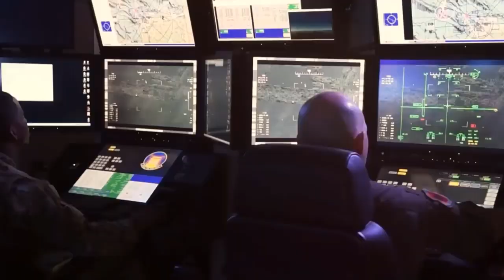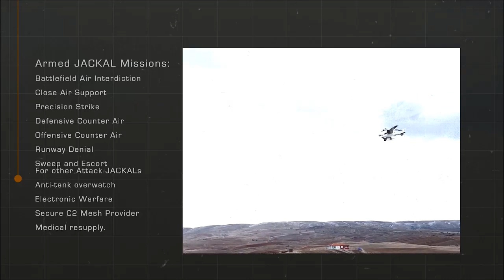Taiwanese Company Produces 160 Jackal Drones Made in Turkey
MERSIN, Turkey — Taiwanese company GEOSAT Aerospace and Technology has inked an agreement with British firm Flyby Technology that paves the way for the purchase, technology transfer and production of 160 Turkish-made Jackal drones.

The memorandum of understanding, signed during the Taipei Aerospace Defense Technology Exhibition this month, involves the transfer of technology to the Asia-Pacific region and other geographic areas, according to a GEOSAT news release.

“Based on this, we will further develop and produce a new generation product, 160 JACKAL drones,” the company’s statement said. “UK-based Flyby Technology has agreed to provide payload solutions, testing and production planning for the new 160 JACKALs product and other Flyby authorized products.”

Murat Islioglu, general manager of Turkish business Fly BVLOS Technology, told Defense News the Jackal drone was originally made for civilian use.

“Following our agreement with our U.K. partner Flyby Technology, Jackal is equipped with Thales LMM [Lightweight Multirole Missiles] and has performed the first test-firing with great success. This was a clear demonstration of the multipurpose capability of Jackal,” Islioglu said.

Research and development for the Jackal began in early 2022, Islioglu added, and was designed and manufactured by Turkish engineers. In April 2022, the company signed an agreement with Flyby Technologies to export five drones for $1.25 million. The drone carried out tests with the LMM weapon in October 2022.

“Just a few months after the export agreement with the British company, we signed an agreement with Taiwan UAV Technology Center to exchange know-how and open an office in Taiwan. This agreement paved the way for future collaborations,” the manager said.

He added that Flyby Technologies has purchased the intellectual property rights for the Jackal in July 2023. “Flyby Technology has full rights to manufacture Jackal in the U.K. and export it. However, we made some reservations regarding the export of Jackal in the agreement,” he noted, a possible reference to customers the Turkish government may not want to receive the drone. “But we still provide technical assistance for our partner.”

The details of production, assembly location and timeline will be confirmed in a separate agreement, Islioglu said.

The Jackal is a remotely piloted air system able to land and take off vertically. It has a payload of maximum 15 kilograms (33 pounds) and has an operating range of 130 kilometers (81 miles). The drone can reach a cruise speed of about 108 kph (67 mph) and can reach a top speed of 160 kph (99 mph). It can operate as high as 4,000 meters, and the pilot can control it via satellite communications technology.

Power for the two pairs of rotors and electric fans currently comes from batteries, but production versions are to use a turbogenerator. The maximum takeoff weight is 105 kilograms, which is to increase to 155 kilograms or more with the new propulsion system.

The Jackal has the potential to conduct airstrikes, provide air support, attack helicopters in flight, target tanks, perform logistics missions, and deny the use of runways and roads. Because it is a plug-and-play system, users can integrate other equipment and technologies into the drone.